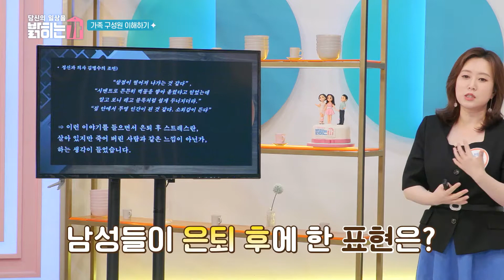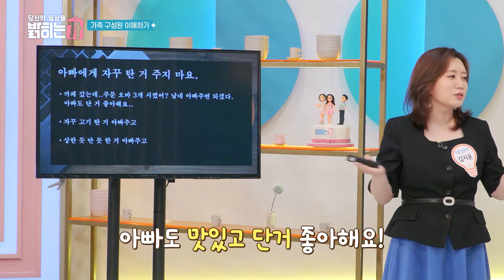가족 구성원에 대해 이해하기 [당신의 일상을 밝히는가]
바쁜 일상에 지친 당신에게 찾아올
눈으로 보는 매거진, [당신의 일상을 밝히는가]

▶SBS FiL 월,화,수 오전 11시